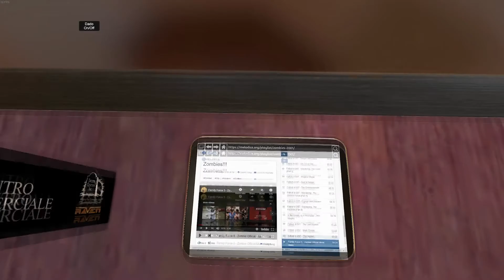Zombi!!! - Tabletop Simulator (Zombies!!!)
Preview della mod Zombi!!! per Tabletop Simulator.

Zombi!!! o Zombies!!! per la versione inglese, è un gioco da tavolo del 2001 pubblicato da Twilight Creations, Inc.

Questa che vedete nel video è la riproduzione in digitale creata attraverso l'ausilio del videogame Tabletop Simulator che comprende il gioco base e 3 espansioni, il tutto rigorosamente in italiano.